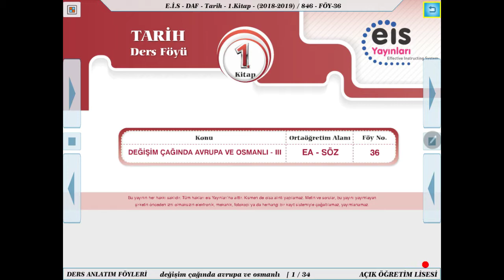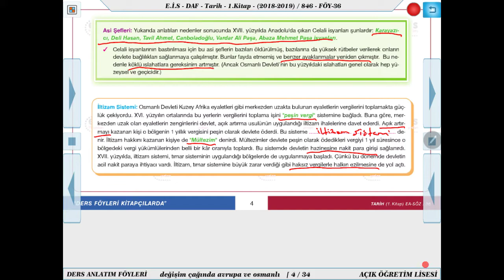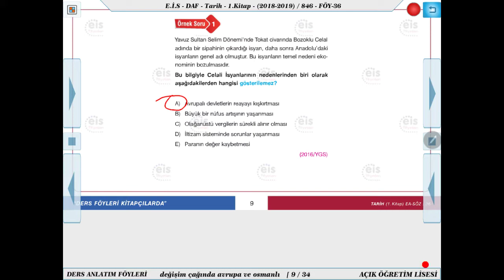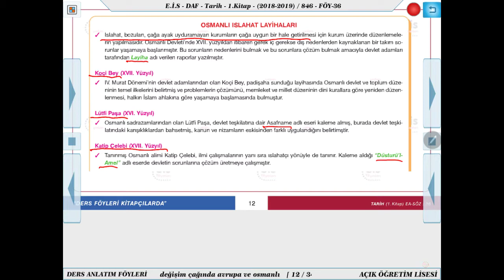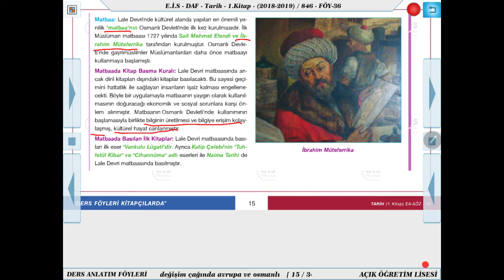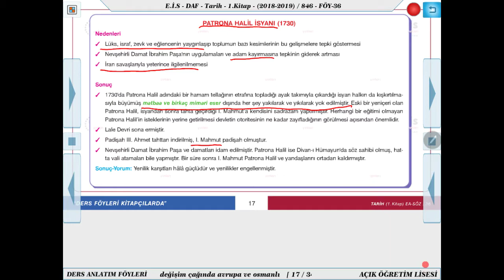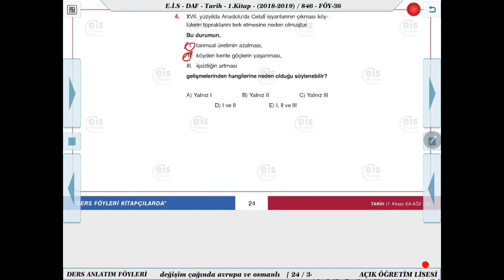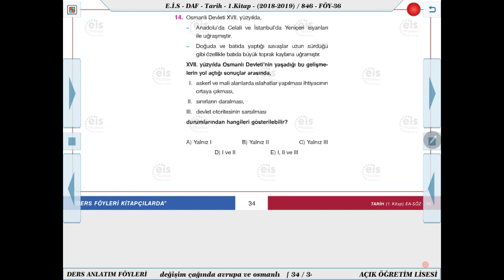Tarih 1 - Değişim Çağında Avrupa Ve Osmanlı 3 🏹